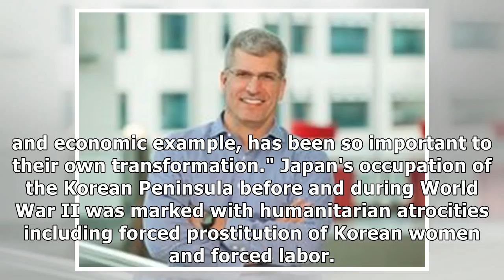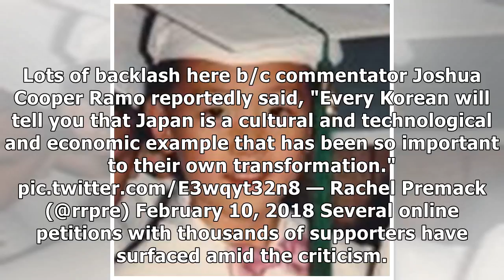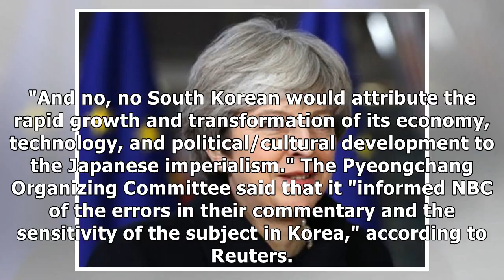NBC apologizes after a Winter Olympics analyst's comments set off a firestorm By J.News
Joshua Ramo of Kissinger Associates. Andreas Rentz/Getty Images for Hubert Burda Media An NBC Asia analyst, Joshua Coope...